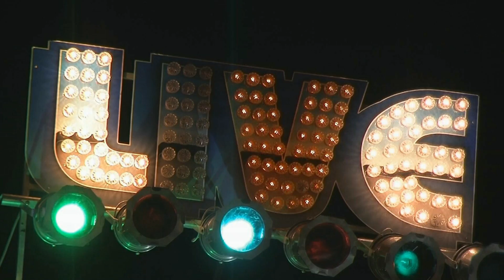The Double Ds Featuring Monster Mike Welch Live @ The Framingham BBC 6/22/14